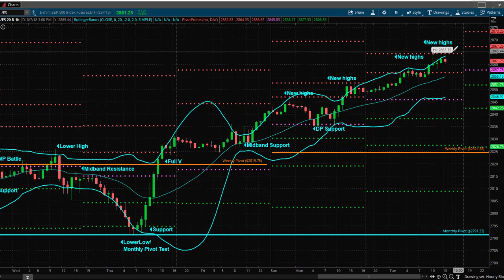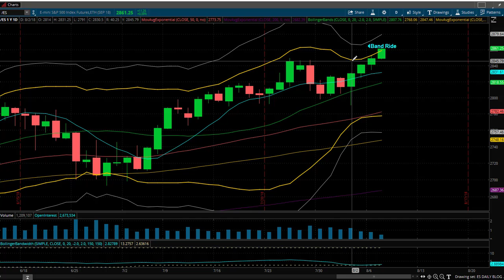Princetontrader Futures Trading Education S&P Futures Mid-Day Webcast August 7, 2018